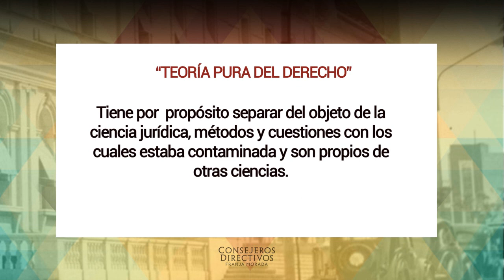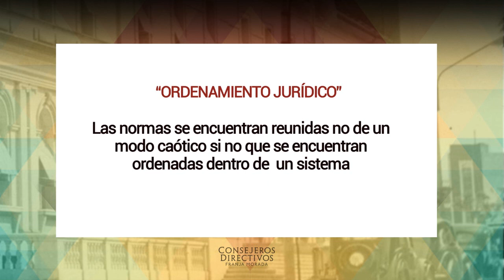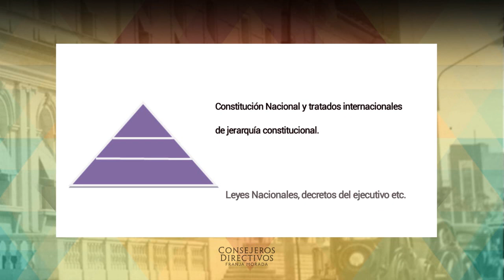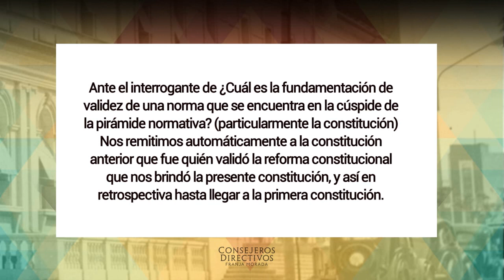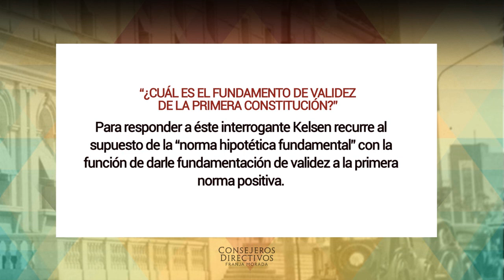Introducción al Derecho- Maria Jesús Rodriguez Bertoni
Secretaría de Primer Año
Centro de Estudiantes de Derecho y Cs. Sociales
Conducción Franja Morada
Facultad de Ciencias Jurídicas y Sociales -